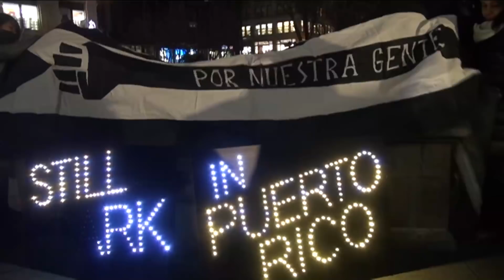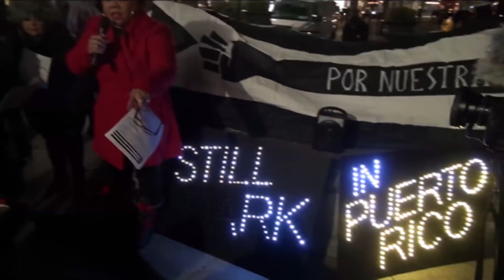Puerto Rico still in the Dark Rally Union Square Pk N.Y. video by Jose Rivera 12:29:17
Elizabeth yeampierre Rosa Clemente on Puerto Rico still in the Dark Rally Union Square Pk N.Y. Please listen to the speakers in this video as they share their experience as to the status of Puerto Rico today. And please share and give me your Opinion - video by Jose Rivera 12:29:17